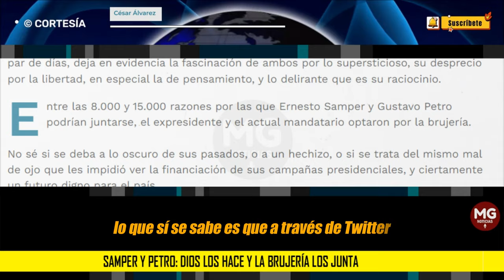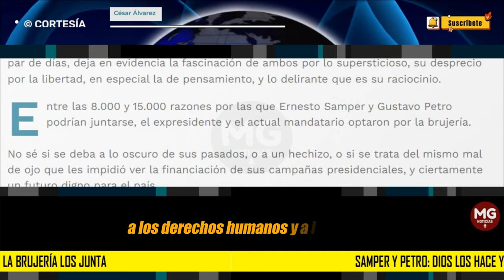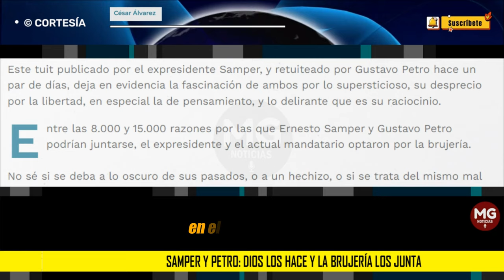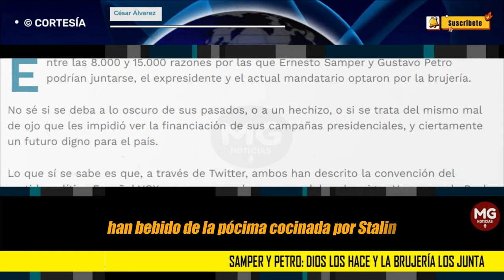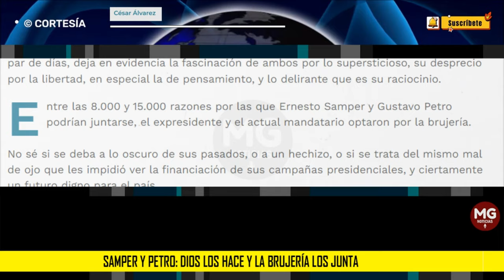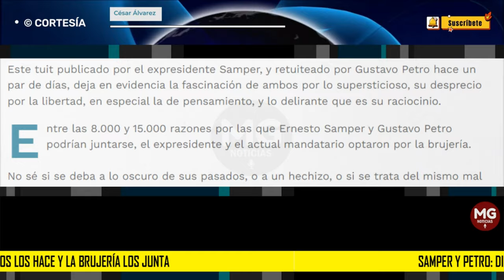SÁMPER Y PETRO: DIOS LOS HACE Y LA BRUJERÍA LOS JUNTA 🔴 Columna César Álvarez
No sé si se deba a lo oscuro de sus pasados, o a un hechizo, o si se trata del mismo mal de ojo que les impidió ver la financiación de sus campañas presidenciales, y ciertamente un futuro digno para el país.
columna CÉSAR ÁLVAREZ para REVISTA ALTERNATIVA